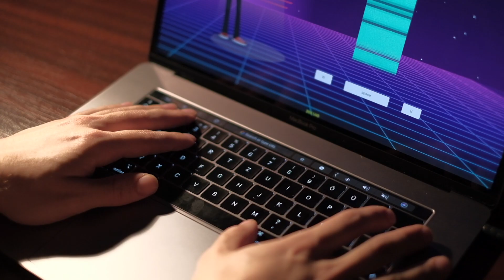SongHero: AngularAttack submission for 2019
Be the legend at the Roxbury!